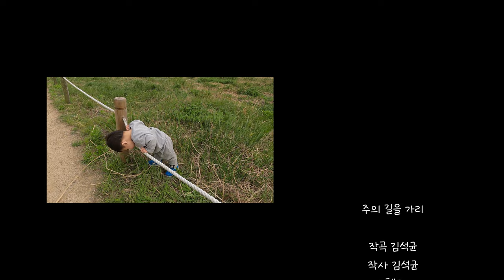첼로 찬양 / 주의 길을 가리(비바람이 앞길을 막아도) 김석균 곡 Cover by CelloPia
오늘 업로드하는 찬양은 ' 주의 길을 가리  ' 입니다.
오늘도 주님의 길을 걸으며 승리하시는 날 되시길 바라요!

Today's Cello Worship is '  I will go the way of the Lord   '